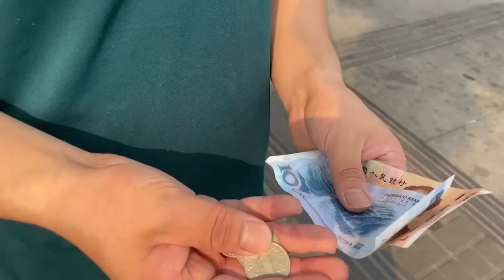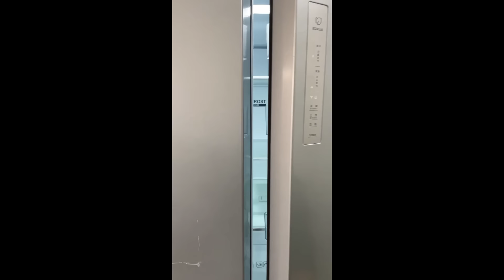🙃THE HOUSE IS LIKE A RECYCLING BIN WITH SEVERAL LARGE POCKETS OF TRASH!!!😨cleanwithme